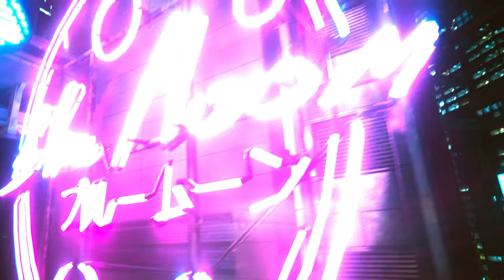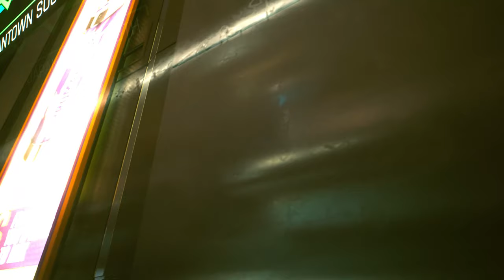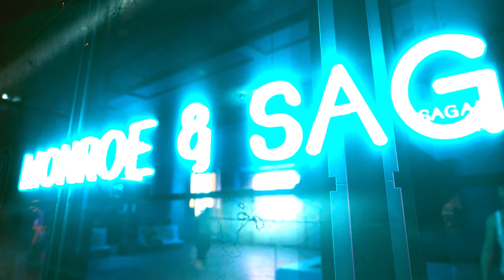Riding the Night City Green Line (Cyberpunk 2077) | Ambient ASMR City Sounds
Welcome to the Night City Green Line from Cyberpunk 2077.
Sit back and enjoy your ride as we make several round-trips around Night City.

Stops include:
- Ebunike
- Japan Town South
- Monroe & Sagan
- Ellison Plaza
- Sarasti & Republic
- Memorial Park
- Congress & MLK
- Glen South
- Wellsprings
- Glen North

Please Note - Combat cyberwear on this train is strictly prohibited!